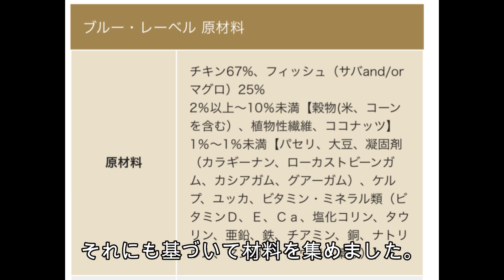手作りブッチを作ってみたら愛犬が驚くほどの反応でした！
純血ゴールデンレトリバーなのに、体重が16.5kgしかない
とっても小さな（ミニマム）英国ゴールデンレトリバーの美咲です(*^^*)

今回は愛犬家の憧れの的　【ブッチ】を手作りしてみました✨✨
少し火を通し過ぎて、黄金のだしが出てしまったので
次回はもっと低い温度で調理しようと思います(*^^*)
とっても間に出来たので、皆さんもお試しあれ‼

・英国ゴールデンレトリバー
・5歳（2017/9/21 生まれ）
SNS↓